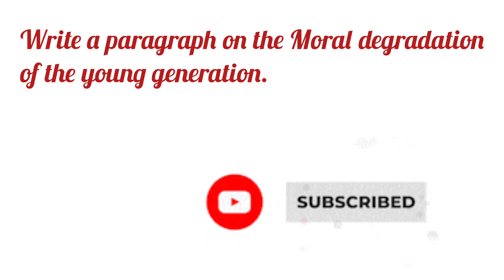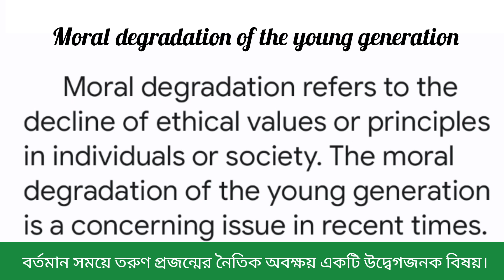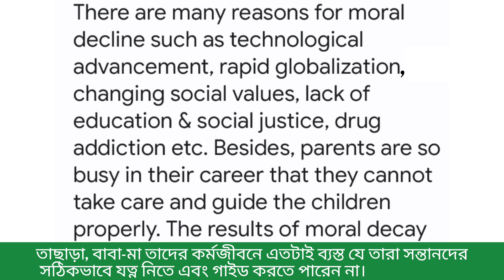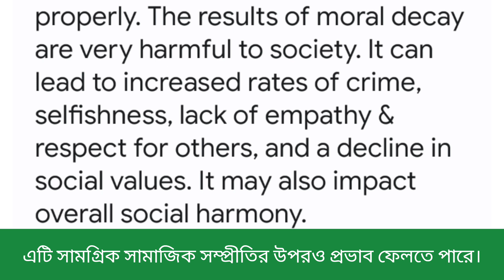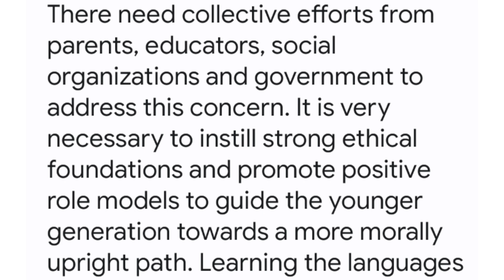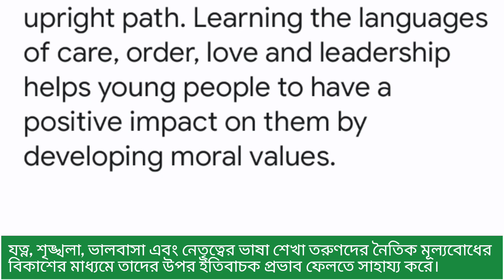moral degradation of the young generation paragraph| essay on moral degradation in society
Title: Moral Degradation of the Young Generation - Paragraph for HSC Examination

Description: In this thought-provoking video, we delve into the concerning issue of moral degradation among the young generation. Geared towards HSC students, the video presents a well-structured paragraph analysis that sheds light on the root causes, consequences, and possible solutions to this societal challenge. By exploring the impact of technology, peer influence, and changing societal values, the video encourages viewers to critically reflect on the moral fabric of today's youth. Join us on this educational journey as we explore the complex topic of moral degradation and its implications on the future of our society. Whether you are a student preparing for exams or an individual interested in the well-being of the younger generation, this video is bound to leave you with valuable insights and ideas for constructive change. Watch, learn, and engage in this compelling exploration of moral values in contemporary society.

 we present an insightful paragraph writing on the pressing topic of "Moral Degradation of the Young Generation." In this video, we take a comprehensive look at the challenges faced by today's youth in upholding moral values and ethics.

Through well-researched analysis and thoughtful introspection, we delve into the root causes behind the decline of moral principles among the younger population. From the impact of digital technology and social media to the influence of peer pressure and changing family dynamics, we examine the multifaceted aspects that have contributed to this growing concern.

Furthermore, our essay offers a ray of hope by discussing potential solutions to address this issue. We explore the significance of education, parental guidance, and community involvement in nurturing strong moral foundations in the young minds. By fostering open dialogue and creating a supportive environment, we can empower the next generation to make informed and ethical decisions.

Whether you're a student, educator, or concerned citizen, this video serves as a valuable resource to gain a deeper understanding of the moral challenges faced by today's youth. Let's engage in this vital conversation and work together to create a brighter future, filled with empathy, integrity, and social responsibility.

Together, let's strive for positive change and uphold the values that shape a compassionate and principled society.